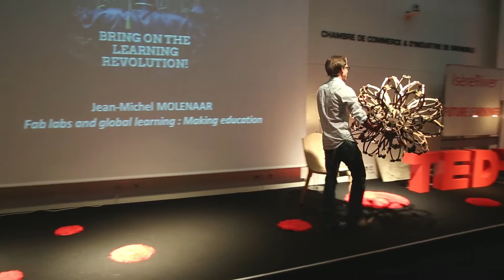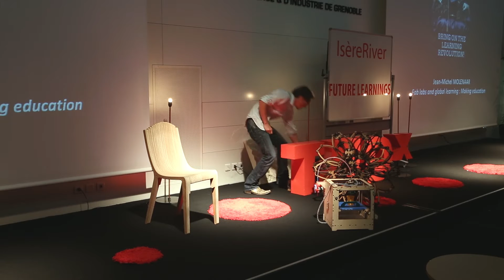Fabs labs & global learning: Jean-Michel Molenaar at TEDxIsereRiver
Manager of the Fab Lab (fabrication laboratory) in Grenoble, Jean-Michel Molenaar is an active member of the "Makers"' movement. He took part to the creation of the first Fab Labs in the Netherlands. He then followed courses from the Massachusetts Institute of Technology (MIT) from Norway.

A D.I.Y. expert from the 21st century, Jean-Michel takes part to the development of environments that are fertile to experimentations and learnings - such as Fab Labs, set up by an active global network of "Makers". Through this talk, Jean-Michel explains how the Makers and DIY's movement change the way we learn and teach.

and contact Jean-Michel on Twitter through @FablabGrenoble.